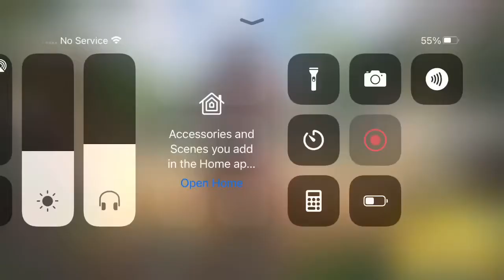Callofdutymobile Domination!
Playing domination in call of duty mobile, hope you enjoy guys!